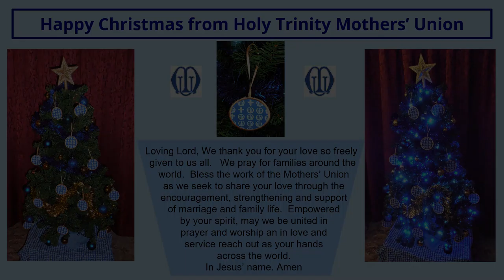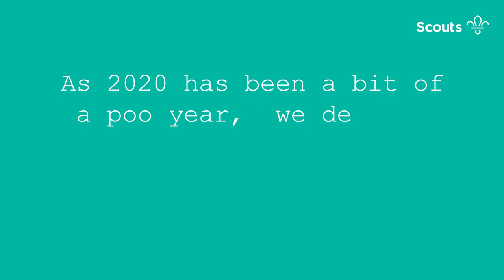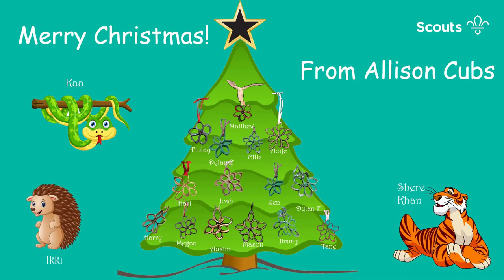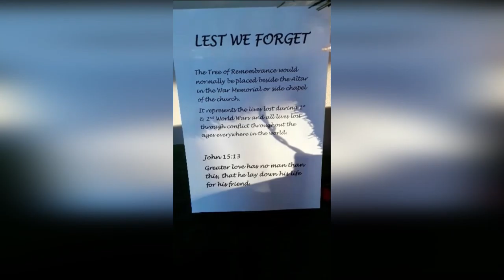Day 6 Focus - The Chapel Gallery